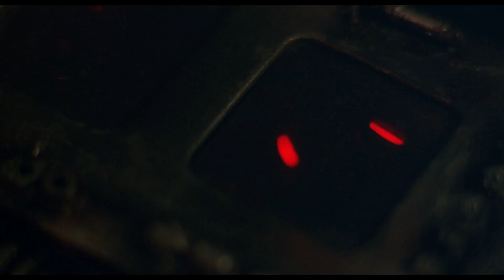PREDADOR CENA FINAL PARTE 7 HD 1080P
CURTAM BASTANTE ESSA CENA